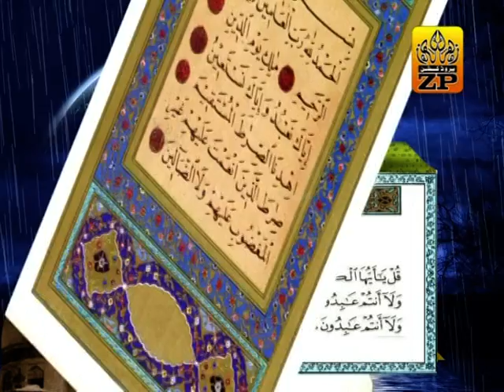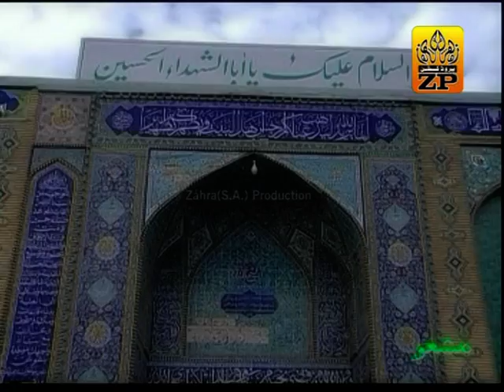Tera ghar aye Hussain | Manqabat Mola Imam Hussain (as) | Zill e Raza Zaidi | Manqabat 2008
Video Recording & Editing: Al-Abbas Studio